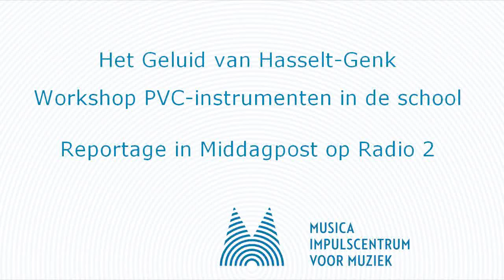Middagpost Radio 2 over PVC-instrumenten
Reportage in Middagpost van 1/10 op Radio 2 rond de workshop PVC-instrumenten in de Genkse school De Bladwijzer n.a.v. Het Geluid van Hasselt-Genk.